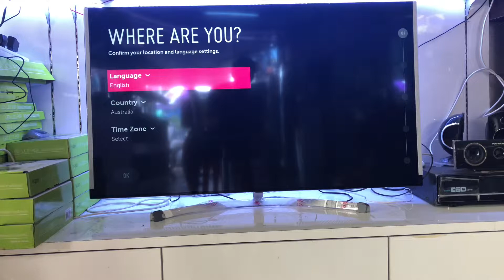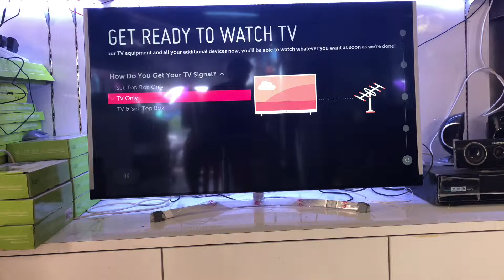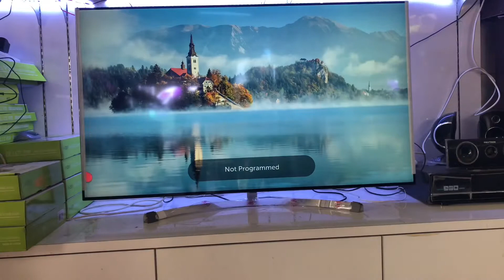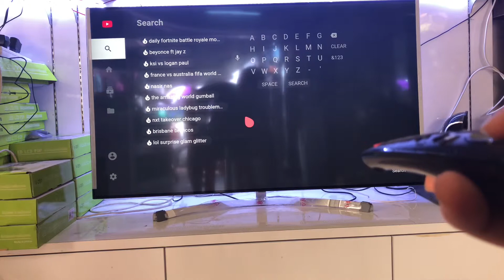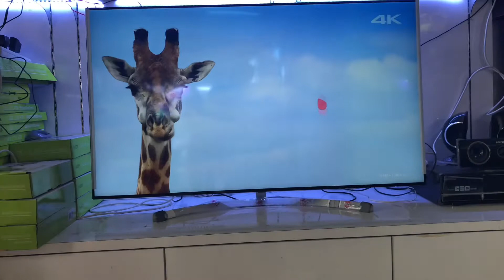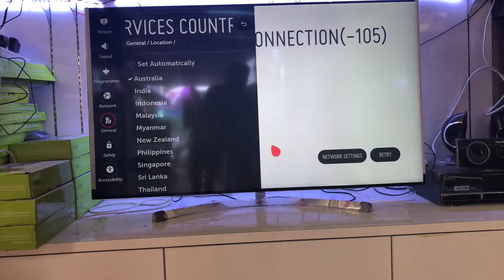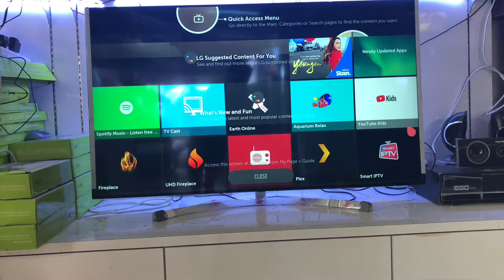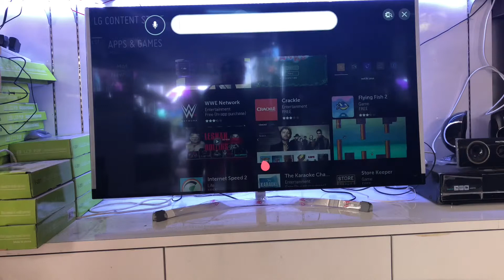LG SUHD 55” SJ850T Set Up guide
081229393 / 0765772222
- Address: #398, str 274 corner of str 199 , Songkat Toul Svayprey II , Khan ChamKa Morn , Phnom Penh , Cambdia